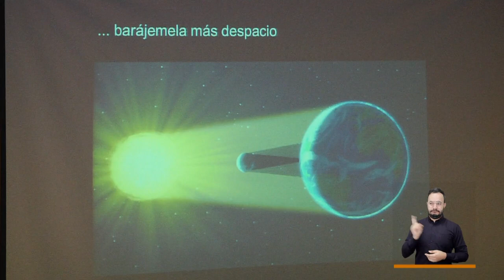Eclipse solar [El Concejo somos tú y yo] -Telemedellín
El próximo 14 de octubre Colombia será testigo de un eclipse solar, por eso llegamos hasta el planetario de Medellín para conocer las recomendaciones de los expertos para ver este fenómeno de forma segura.